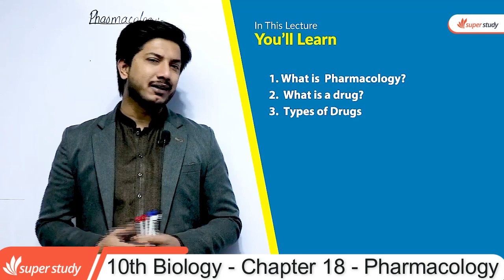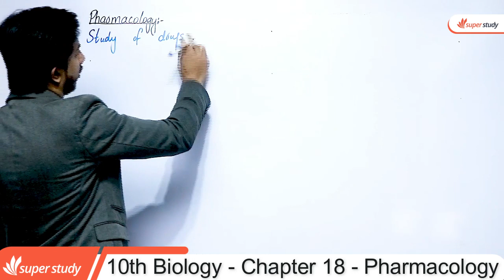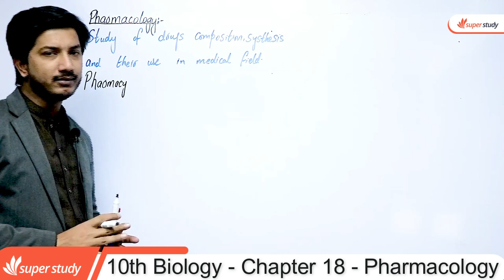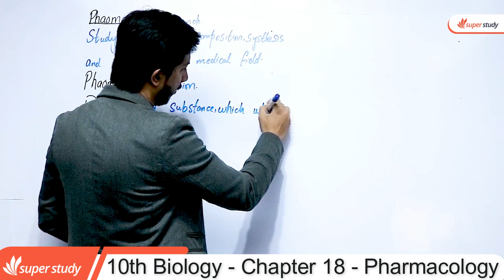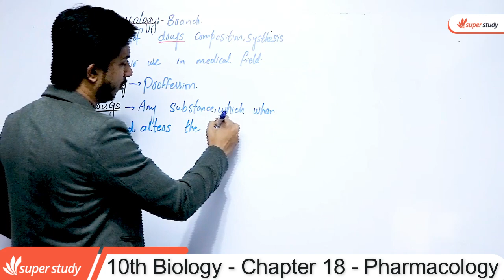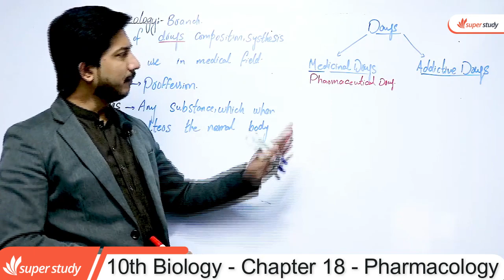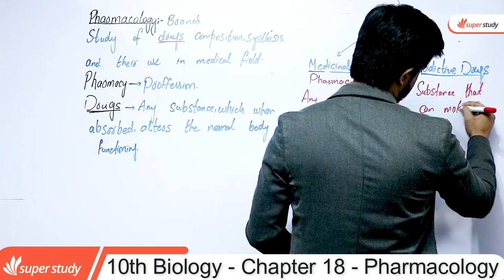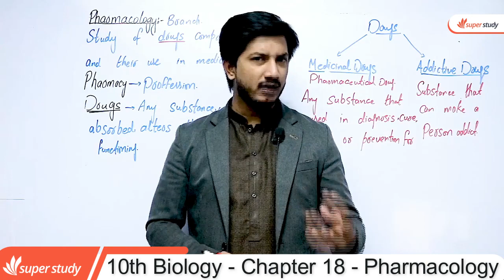Biology Class 10 Chapter 18 - Class 10 Biology Chapter 18 - Pharmacology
In this video lecture teacher explain 10th Class Biology chapter no 18 Pharmacology. The topic being discussed is Biology Class 10 Biology Chapter 18 Pharmacology.